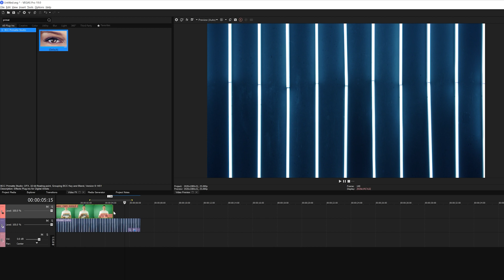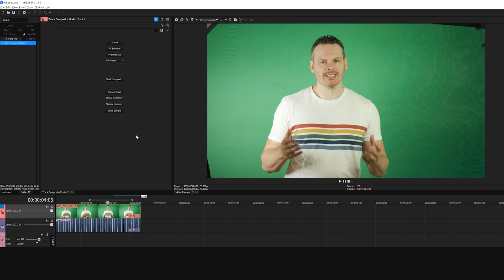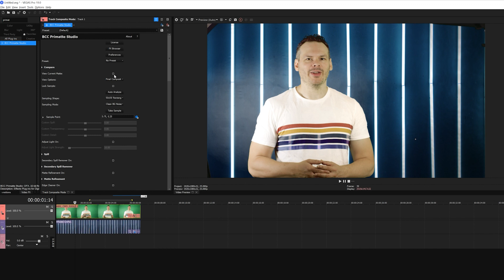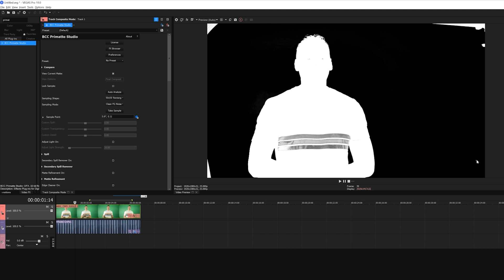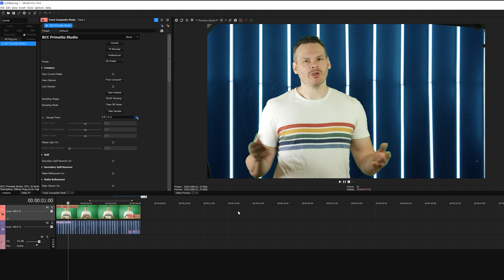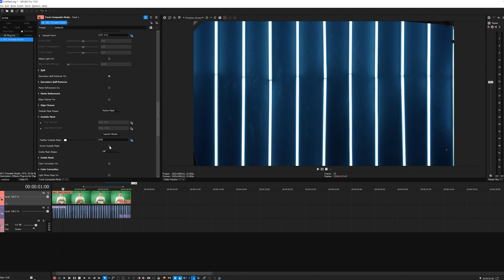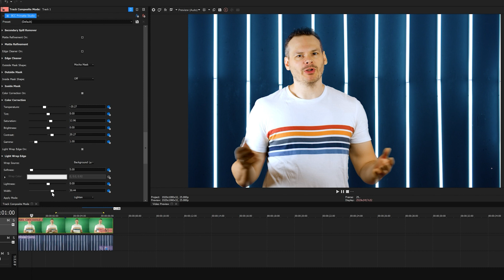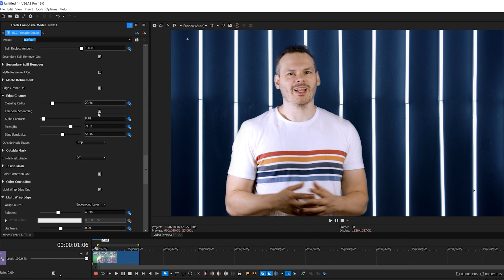How To Pull A Greenscreen Key In VEGAS Pro With Boris FX Primatte Studio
Learn how to pull amazing keys on greenscreen and blue screen footage using Boris FX Continuum Primatte Studio with Vegas Pro and Vegas Post. Vin Morreale takes you through the essentials in pulling a great chromakey, including spill suppression, edge cleaning and color correction. Everything you need to make your first green screen composite.

00:00 Intro
01:15 Applying Primatte Studio
02:38 Pulling the primary key
05:33 Spill suppression
06:27 Hold in and hold out masks
08:10 Color correction and light wrap
09:17 Edge cleaner